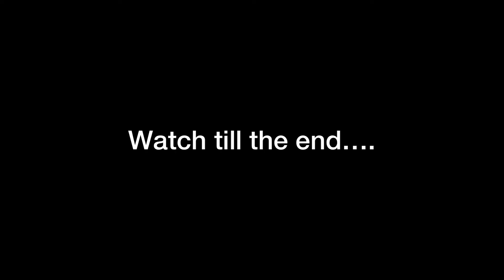EATING KOTA CHALLENGE (loser gets naked😱@msindo_rsa2015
Wad up guys it's yo boy Lindor again and welcome back to another video
I really don’t had to say much about this video rather than saying enjoy..
Enjoy the video and laugh because that's what we want😅_